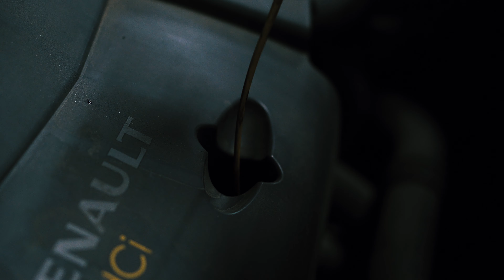Logan Community Romania - Friday Night Show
Ne-au invitat prietenii nostrii din LCR in seara asta sa petrecem cateva ore cu ei la intalnirea lor saptamanala si cum nu mergem nicaieri fara aparatura...Vizionare Placuta ;)